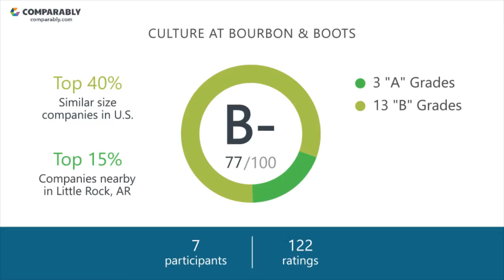Bourbon & Boots' CEO and Office Environment - Q1 2019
Check out how Bourbon & Boots' Company Culture was rated by employees on Comparably
What do employees think of Bourbon & Boots' company culture?
Bourbon & Boots' culture is rated B- (77/100) based on 122 ratings.
Employees gave Rod Ford, Bourbon & Boots' CEO, an A+ (89/100), putting Rod Ford in the Top 5% in the country.